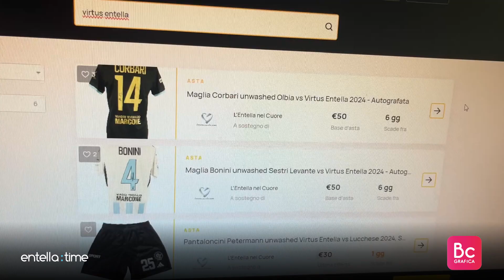Entella Time puntata 122 del 10 aprile 2024